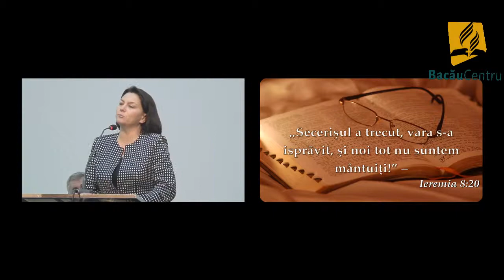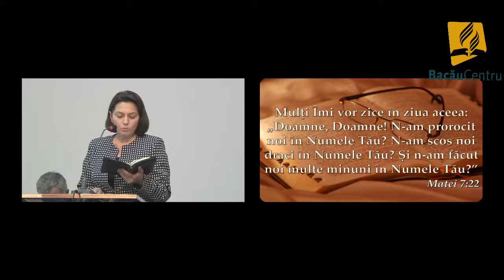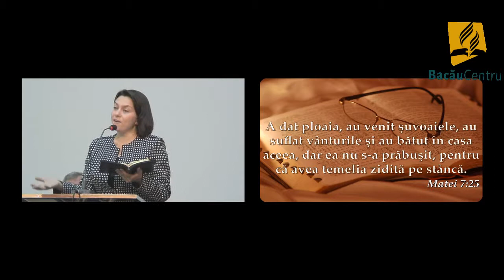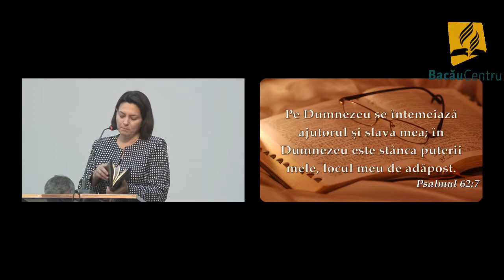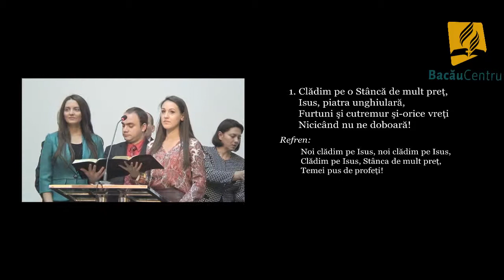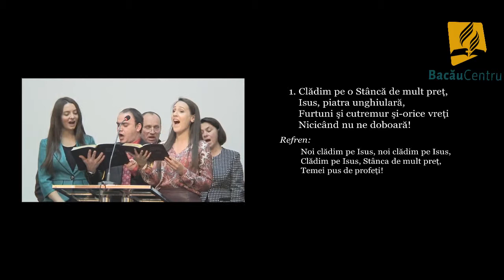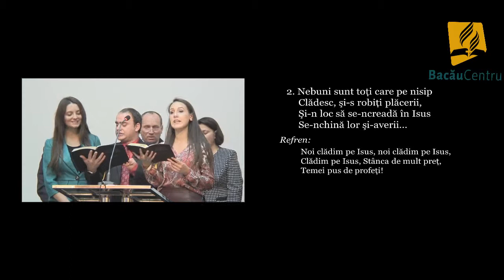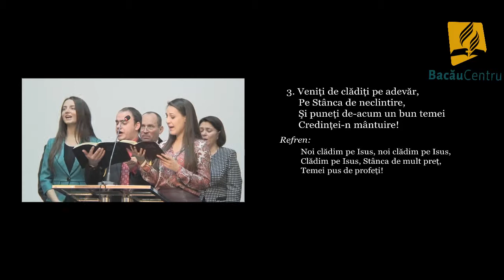Să zidim pe stâncă - Gabriela Istrate 10 octombrie 2015